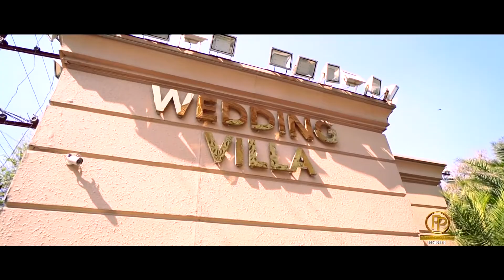Shivani & Pawan Cinematic Wedding TEASER ☎️9654002815